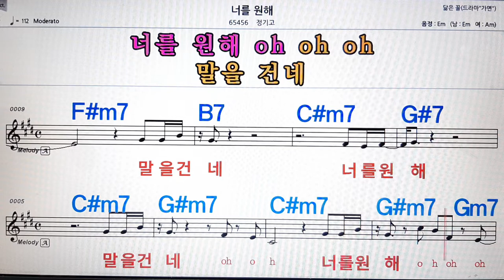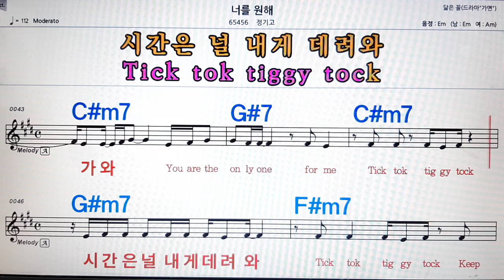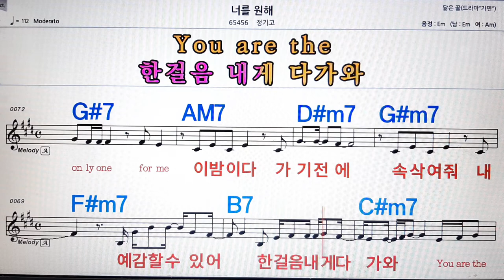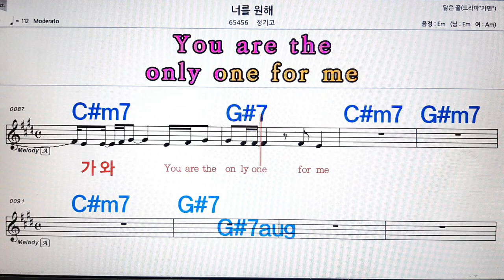너를 원해/정기고💋노래방, 악보,반주, 가라오케 ,코드, 가사 .💖Karaoke, Sheet music ,Chord, Lyrics ,MR